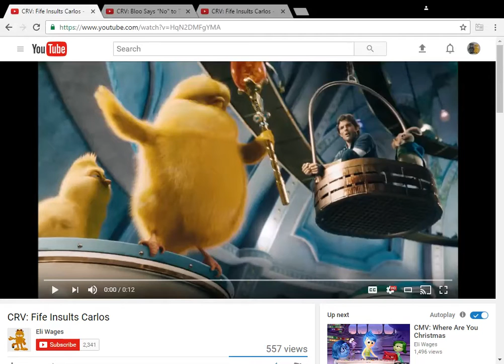CRV Bloo says no to carlos